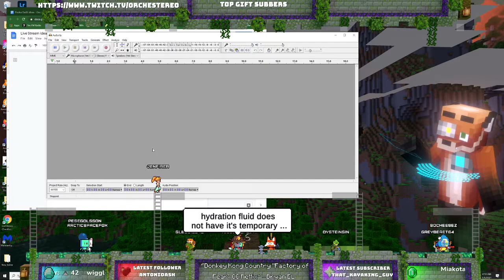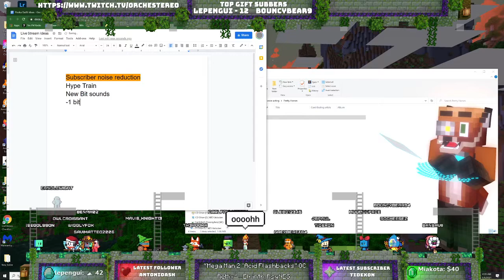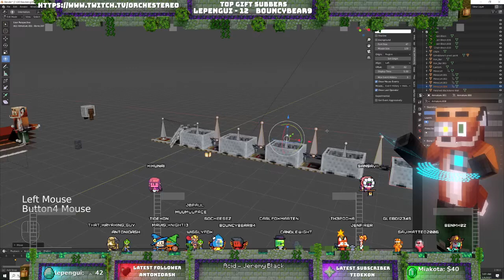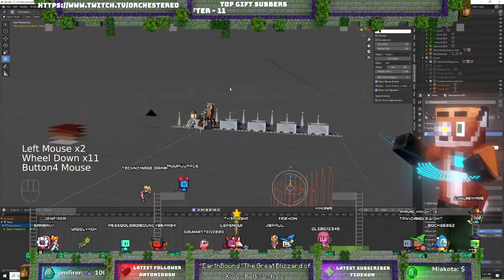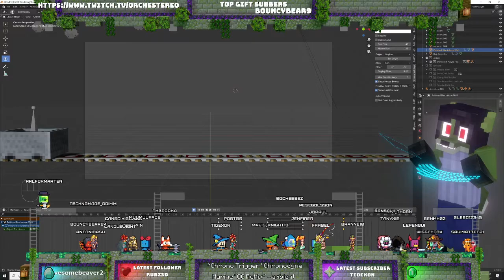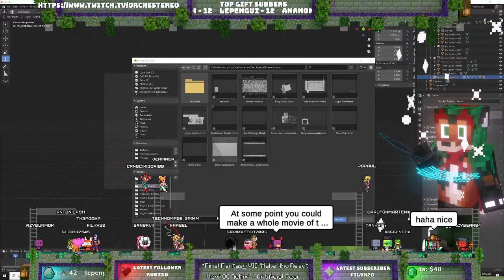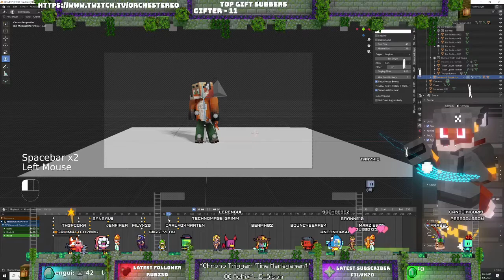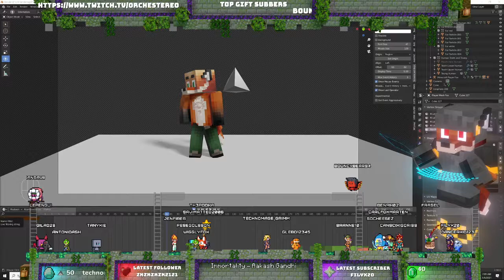Livestream Streaming Assets Creation 1